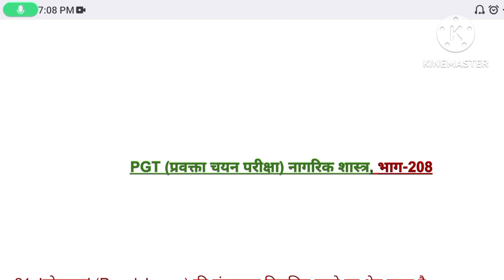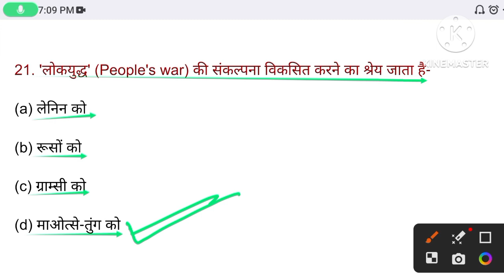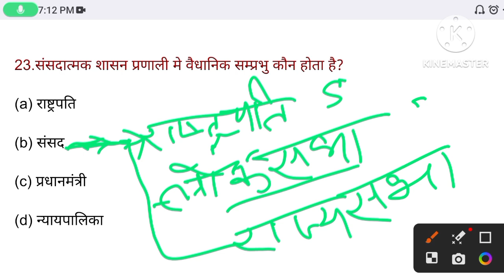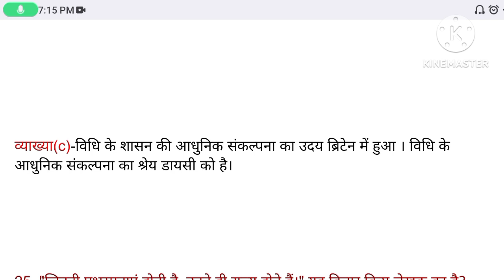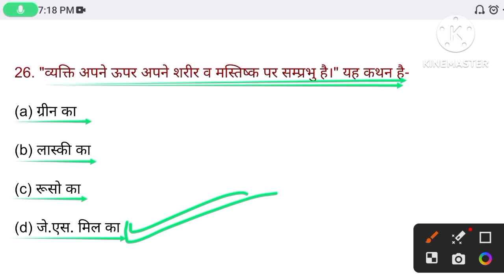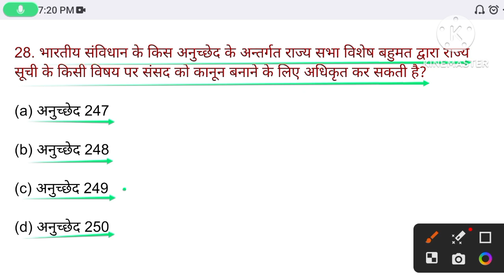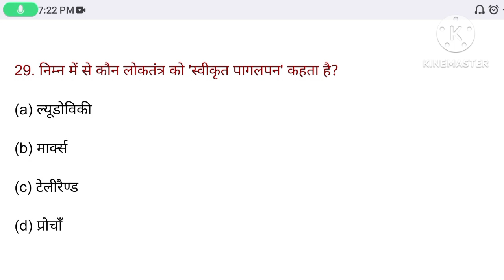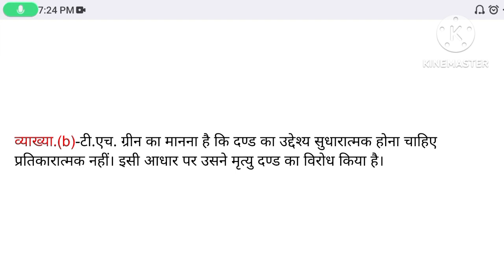PGT Civics || UP PGT/TGT political science -208 || TGT civics civics_tgtpgt kvs _civics